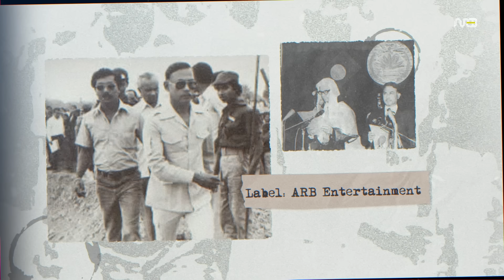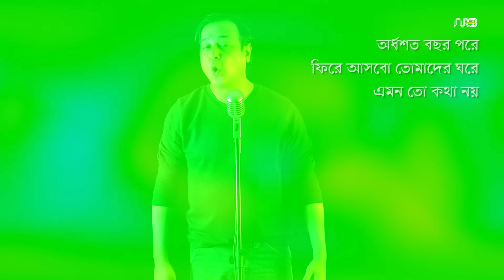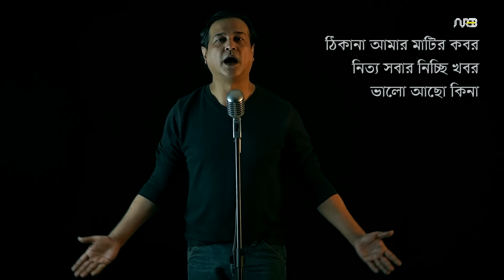Ami Tomader Zia | আমি তোমাদের জিয়া | Asif Akbar | Bangla Song 2021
Lyrics: Gazi Mazharul Anwar
Label: @ARBEntertainment